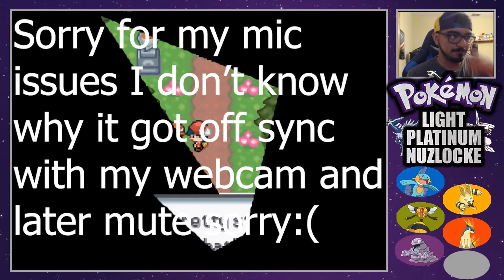SLEEP POWDER WHY!?!?! - Pokemon Light Platinum Nuzlocke EP 10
I feel like a dumb since my mic decided to mess up on me but I guess, honestly my mic wasn't the problem it was streamlabs obs but oh well. Sorry for not realizing sooner. I hope you guys enjoy don't forget to SMASH the LIKE button if you did and SUBSCRIBE to join the BEAST NATION and I'll catch you all in the next one PEACE OUT!

NUZLOCKE RULES:

1- Any Pokémon that faints is considered "dead," and must be released or stored in a specified PC box for "dead" Pokémon.

2- You can only catch the first Pokémon encountered in each area, and none else. If the first Pokémon encountered faints or flees, there are no second chances.

3- You must also nickname all of your Pokémon, for the sake of forming "stronger emotional bonds".